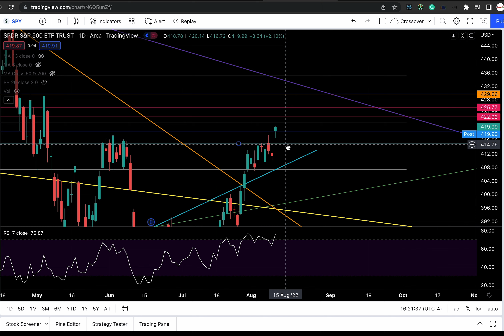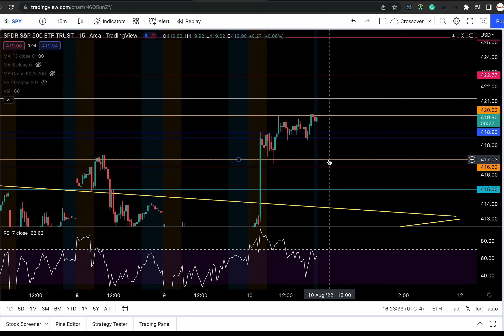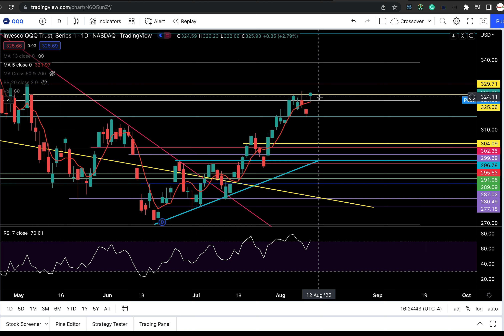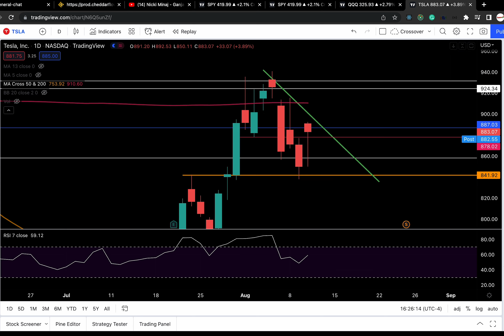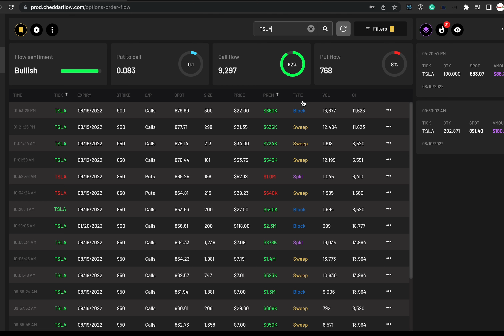TECHNICAL ANALYSIS of SPY QQQ and TESLA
Chapters:
Technical analysis on SPY- 0:01
QQQ - 6:24
TESLA-7:34
Option Flow sentiment - 9:25

Great book to help you learn technical analysis

Learn about day trading

Fun stock market board game for the whole family